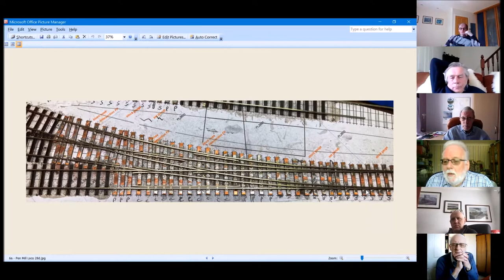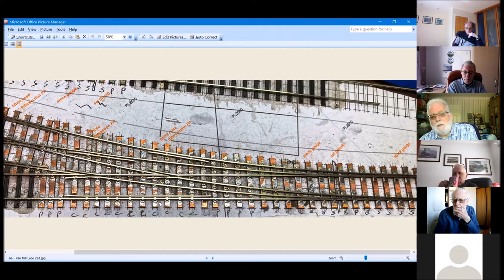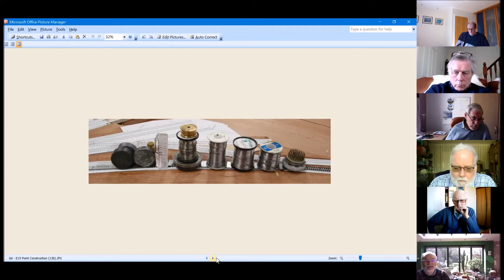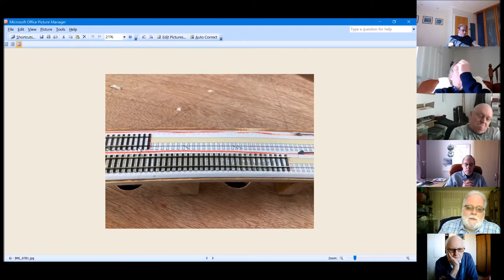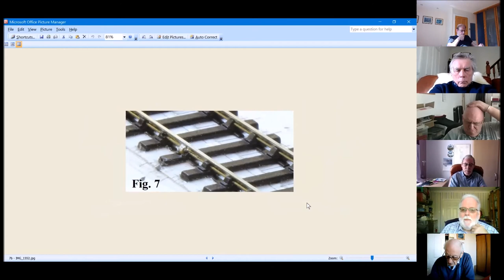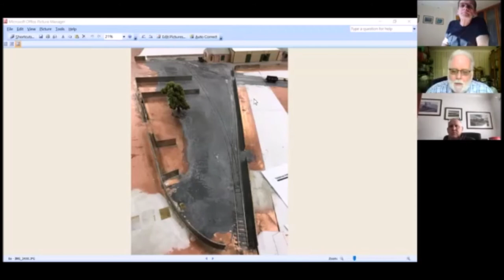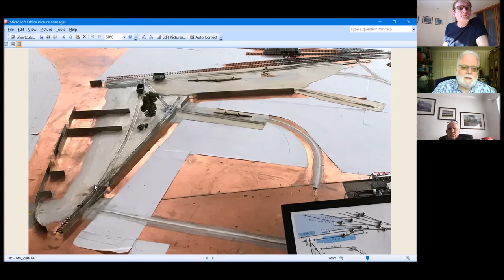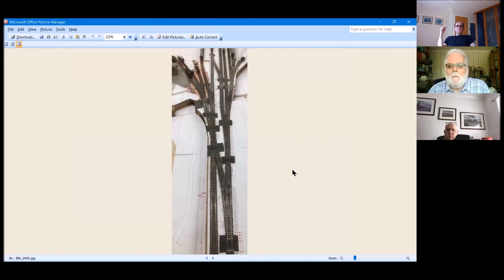Track Talk 5 - Mainly about alignment (+ simple inset track)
These five videos are the edited recordings of the April (2021) Zoom Meetings of The Fencehouses Group in which we discussed our personal experiences and differing approaches to 2FS track-building.  They are not detailed sets of instructions and we do not intend them to be seen as prescriptive, but hope they might give some ideas to those newly coming over to the dark side and also be of interest to established 2-Millers.
(Detailed instructions and advice about the different methods of track construction in 2FS can be found on the 2MM website, in the supporting documents available with products from the 2MMSA shops, and articles in the 2MM Magazine.)
The talks are personal reviews and the discussions wide-ranging so it is impossible to list all the topics discussed in each video.  However, the main themes are:
Track Talk 1  -  Mainly about the Easitrac System  (43')
Track Talk 2  -  Mainly about soldered construction  (45')
Track Talk 3  -  Mainly about laying out, and combined "plastic" & soldered pointwork  (28')
Track Talk 4  -  Mainly about switches, crossings and point construction  (52')
Track Talk 5  -  Mainly about alignment (+ simple inset track)  (45')